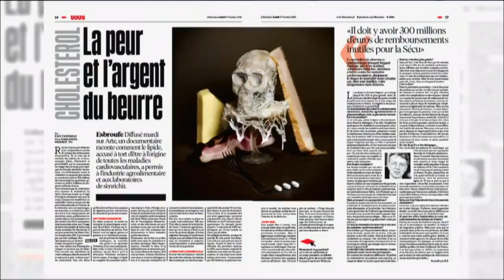Poudre d'escargot, algues, compote à boire : comment mangera-t-on demain ? C L'Hebdo (France 5)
De la poudre d'escargot contre l'hypertension artérielle, des algues riches en vitamine C pour assaisonner les plats, de la poudre de champignon en condiments, de la compote de fruits à boire... Comment mangera-t-on demain ?

A quoi ressemblera la nourriture du futur ? Et les insectes seront-ils bientôt au menu de nos restaurants du fait de leur apport nutritionnel ?

Dans sa chronique nutrition de C L'Hebdo sur France 5. Jean-Michel Cohen traite l'actualité de la nutrition, de la santé, de l'alimentation et des régimes pour maigrir. Il donne des conseils aux personnes qui souhaitent manger mieux et perdre du poids.